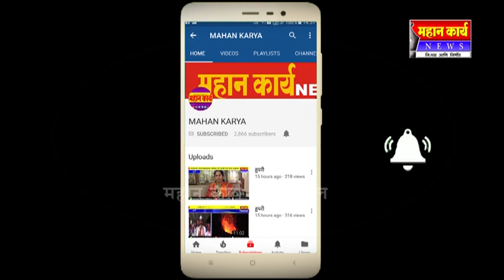पहिला हप्ता झाला २९०० वरुन घसरला, २५०० झाल्याने प्रपंच तरी कसा करायचा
पहिला हप्ता झाला २९०० वरुन घसरला, २५०० झाल्याने प्रपंच तरी कसा करायचा शेतक-यांपुढे चिंता